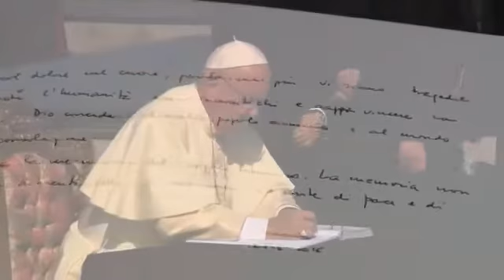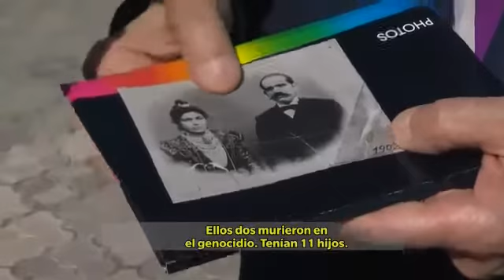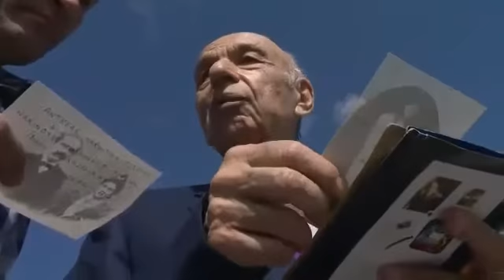El Papa Francisco en Armenia.Telefe junto al Pontífice en el Memorial del Genocidio Armenio.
Podemos ver el recorrido del Papa Francisco al "Dzidzernagapert",el monumento dedicado a 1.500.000 de víctimas del Genocidio Armenio perpetrado por el estado de Turquía. El periodista Augusto Telias y el equipo de Telefe Noticias recorren  junto a Francisco este emotivo momento. El Papa firmó el libro de visitas del Museo y posteriormente junto al Katholicos ( Jefe de la Iglesia Apostólica Armenia) rezan por las víctimas del Genocidio a los pies de la llama eterna.
En esta oportunidad tuve la responsabilidad de realizar la producción Fixer para Telefe Noticias de toda la gira del Papa Francisco en Armenia.